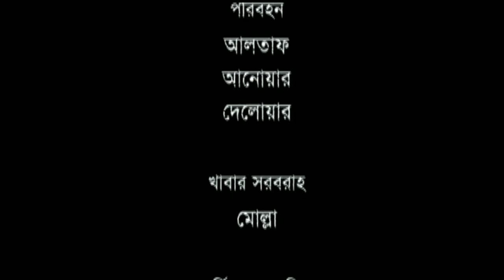Nikhoj || নিখোঁজ || Joyraj | Biplob Proshad | New Natok | 2021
Presenting a new family drama "Nikhoj" Starring Joyraj , Biplob Proshad & Many More.

Nikhoj | নিখোঁজ  | Eid Natok 2021 | Joyraj | Biplob Proshad | New Bangla Natok 2021

Natok : Nikhoj ( নিখোঁজ )
Cast : Joyraj, Biplob Proshad & Many more!
Language : Bangla
Label : Kozy Telefilms

 @Kozy Telefilms Bangla Natok
*** ANTI-PIRACY WARNING ***
This content is Copyright to Kozy Telefilms. Legal action will be taken against those who violate the copyright of the following material presented!